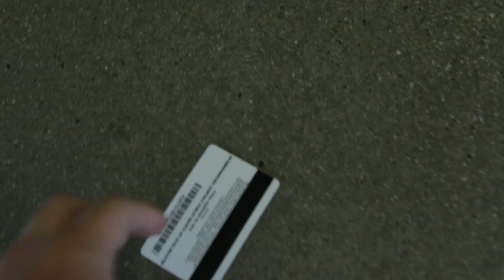Project 2 RTVF 026